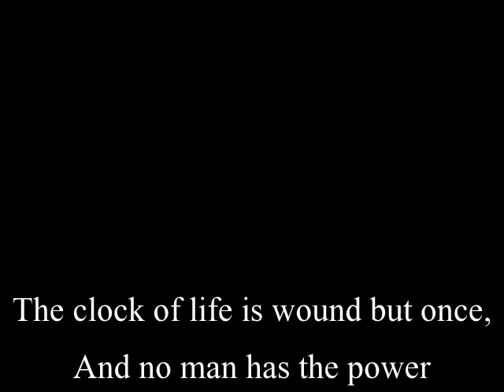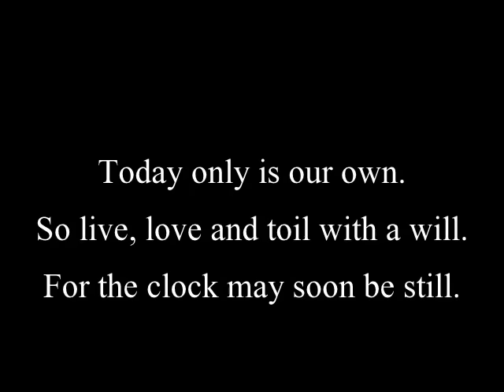4th std | new syllabus | 2nd lang English | 1st poem lyrical video | household articles (the clock)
4th std | new syllabus 2017 | 2nd lang English | 1st poem | lyrical video | household articles ( the clock of life )